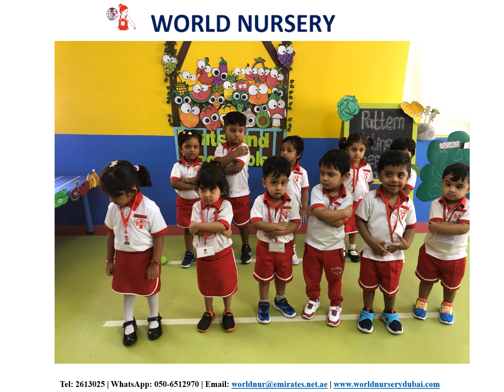worldnursery Sleeping Line 02 10 2024 Bumble Bee